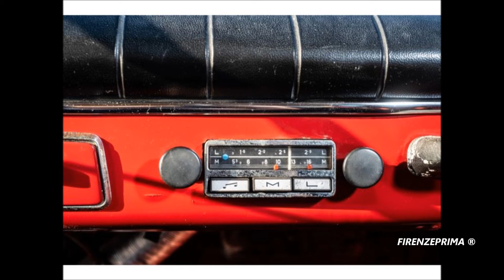Volvo Amazon B18 Serie 120 - 1965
Volvo Amazon B18  1965. La Volvo Amazon è una vettura di medio/grandi dimensioni introdotto dalla Volvo Personvagnar nel 1956 per completare la gamma, inserendosi al di sopra della PV544. È stata fabbricata in Svezia, nei pressi di Göteborg, nello stabilimento di Torslanda fino al 3 luglio 1970. È stata la prima Volvo a 4 porte con struttura autoportante e la prima ad offrire le cinture di sicurezza anteriori a 3 punti di serie, nel 1959. È stata presentata col nome Amason, nome che derivava dalle guerriere della Mitologia Greca. La Volvo successivamente modificò il nome in Amazon, usando una trascrizione Britannica, rimasta in utilizzo fino al 1961 quando la Volvo iniziò ad usare le denominazioni a tre cifre. Il nuovo nome era Volvo serie 120. Editing Dr- Fernando Menichini